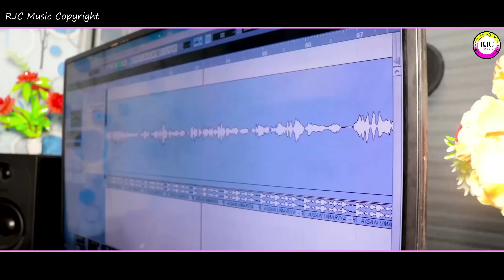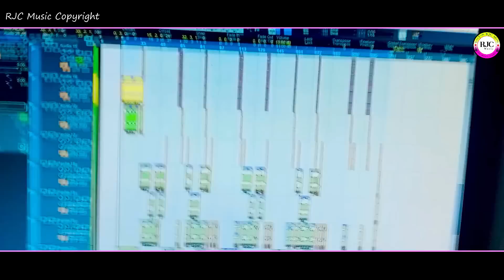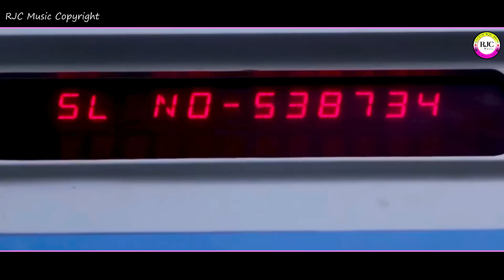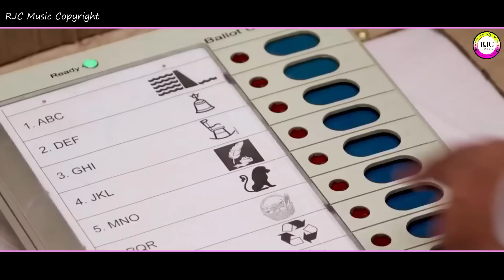Vote Dibo Ebar Chole Bole | ভোট দিব এবার ছলে বলে | Rajani Patra | New Jhumur song 2023 | Joy goram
Vote Dibo Ebar Chole Bole | ভোট দিব এবার ছলে বলে |  RJ Rajani Patra | New Jhumur song 2023 | kurmali song | Joy Goram Song | Rail Teka Song

Singer_ RJ Rajani Patra
Lyrics_ Tapas Mahata
Camera & Edit_ CM Chinmoy
Music_ RJC Dhoon Jhargram
Music label_ RJC MUSIC